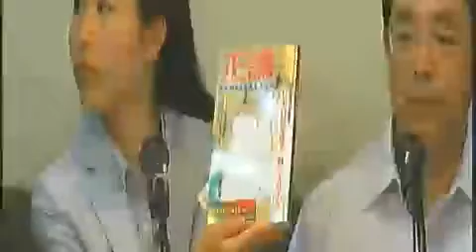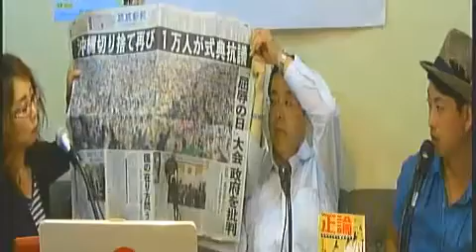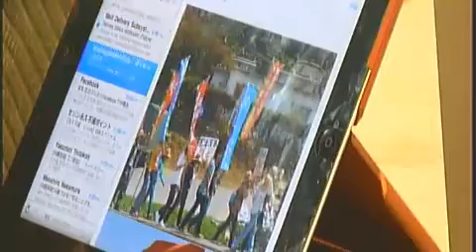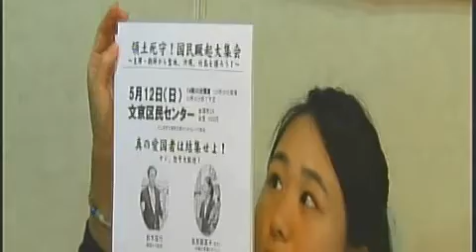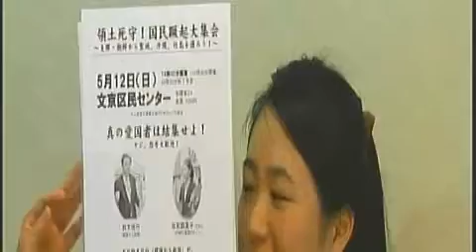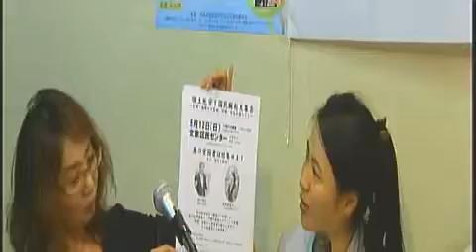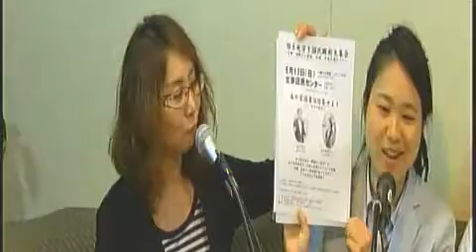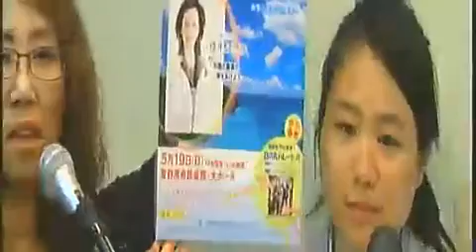沖縄の真実(ニコ生版)H25.5.3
沖縄の真実　平成25年5月3日放送
◎我那覇真子
◎我那覇お父さん
◎草士（チーム沖縄）